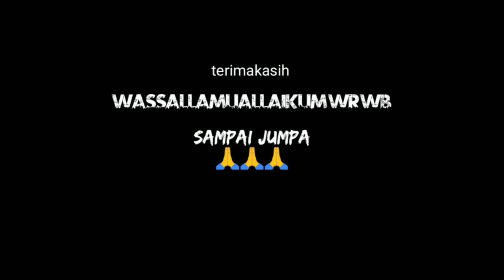SUNGGUH DAHSYAT,,,TARIKAN IKAN,MANCING IKAN, MEMANCING DIHARI INI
asalamuallaikum wr wb 🙏
kita berjumpa lagi dihari ini sobatku
hari ini saya mancing atau memancing.
memancing ikan dihari ini, saya mancing ikan, mancing ikan disungai
maaf beberapa hari saya tidak upload video, karena sungai ditempat saya lagi banjir.
semoga video saya hari ini dapat menghibur sobatku semua.
yaap!!!
selamat menyaksikan
jgn lupa untuk berkenan LIKE, SUBSCREB, COMEN&SHARE
semoga terhibur
WASALLAMUALAIKUM wr wb🙏